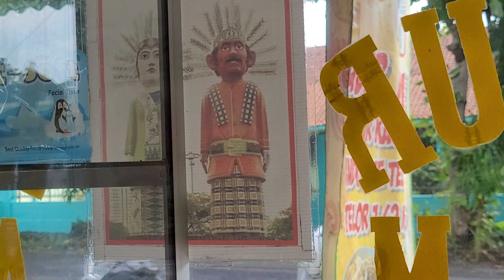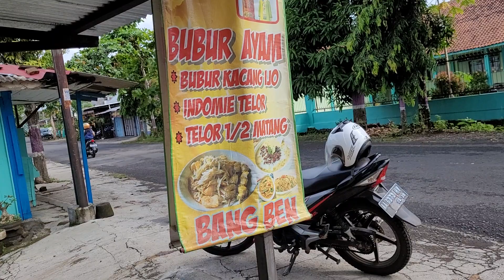Ide Jualan Baru Bubur Ayam Khas Jakarta